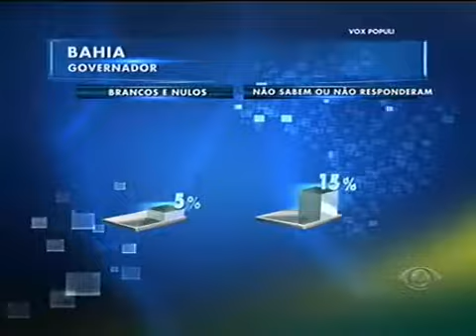Jaques Wagner segue líder na Bahia, aponta Vox Populi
Wagner tem 46% das intenções de voto, seguido por Paulo Souto (DEM), com 18%, Geddel Vieira Lima (PMDB), com 14%, e Bassuma (PV), com 2%.